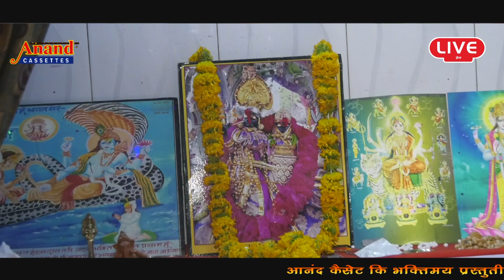आवो म्हारा अणदारामजी महाराज सभा में आवोनी || संत कन्हैयालाल || मेव लाइव 2022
❂ Song : आवो म्हारा अणदारामजी महाराज सभा में आवोनी
❂ Staring :
❂ Singer : संत कन्हैयालाल
❂ Lyrics :
❂ Editor : Fulesh Prajapat
❂ Recording :
❂ Category : Devotional
❂ Sub Category :
❂ Track Genre : Bhakti Song
❂ Music Label :
❂ Director : Sant Kanhaiyalal Koselao
❂ Producer :  Sant Mohanlal Koselao
❂ D.O.P. : Montu Kumawat